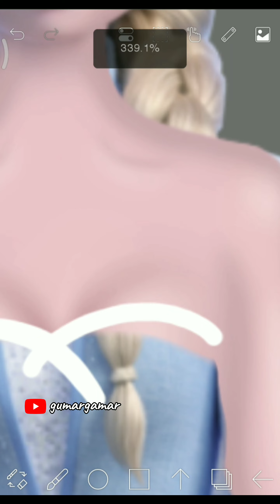Elsa frozen glow up transformation sundanese traditional bride edit on Ibispaint x